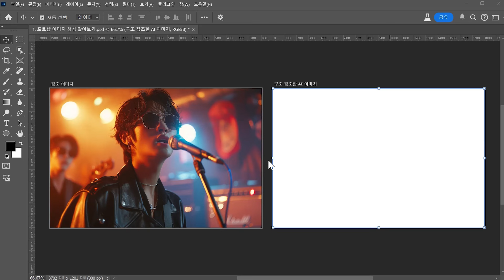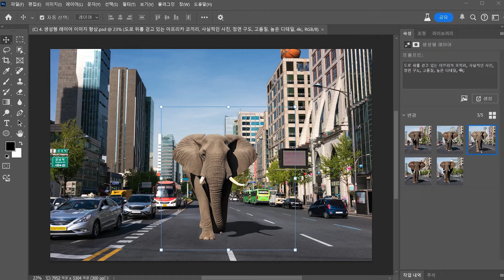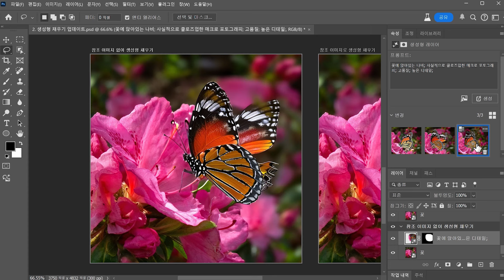더 놀라워진 포토샵 AI 이미지 생성 살펴보기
더욱 놀라워진 포토샵 기능들을 포토샵 베타 앱에서 만나보세요!